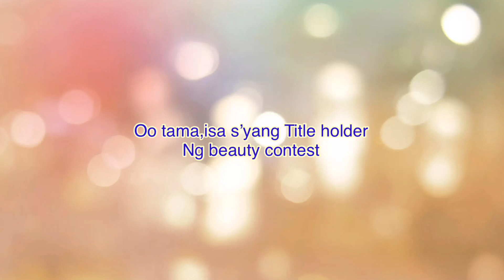Francis Leo Marcos wife is a JAPANESE! Mutya ng Pilipinas Contestant.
Mayu Eustaqiou Murakami,half Japanese half Filipina is a beauty contest title holder.